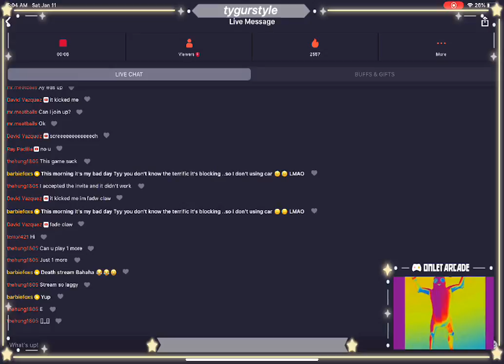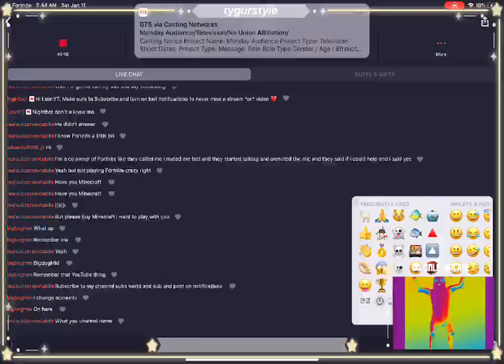Getting Matti Haapoja !!!!!2020 🍌🍌🍌🍌🦙🦙🦙🦙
special🍌🦙🍌🦙Watch me play Fortnite via Omlet Arcade!